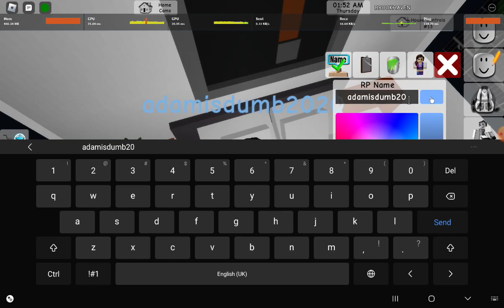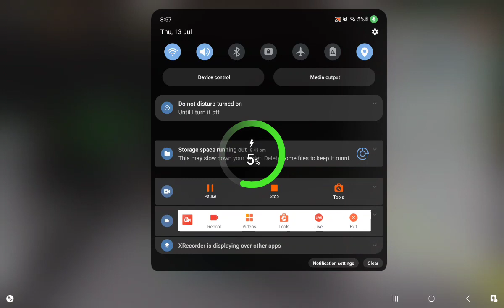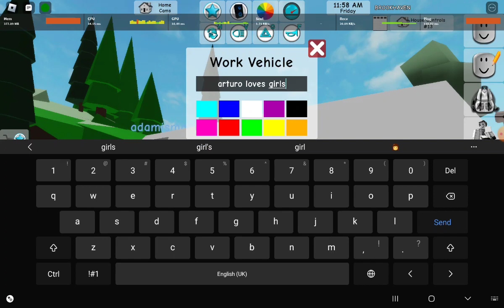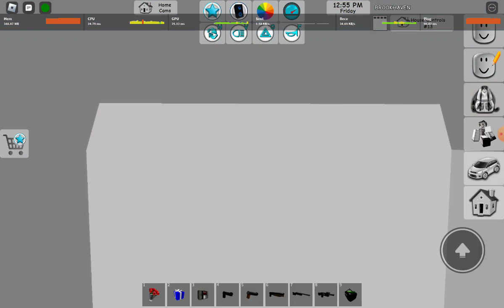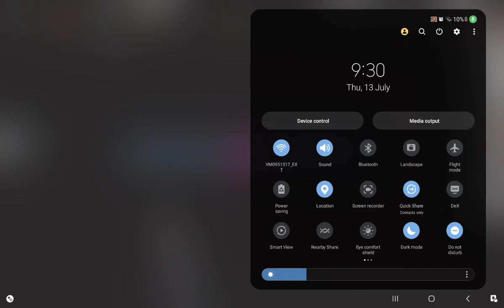Hernan Gaming - Arturo Plays Roblox With Hernan: Episode 1: Scary Stuff [44 Mins]